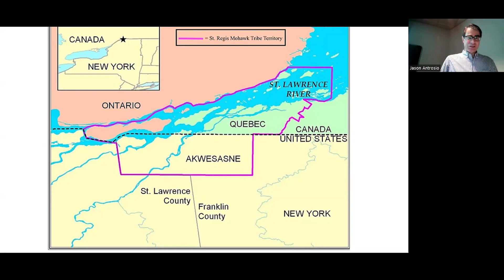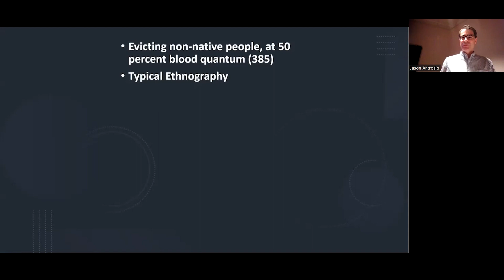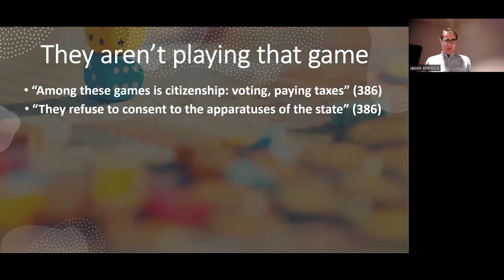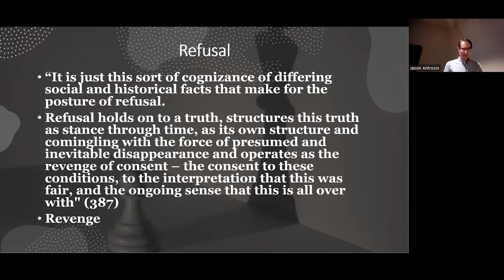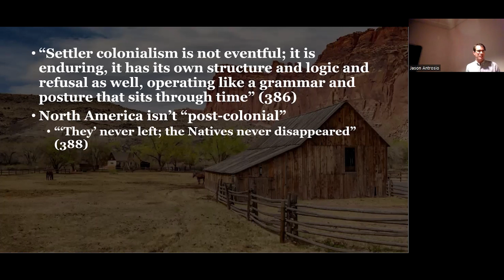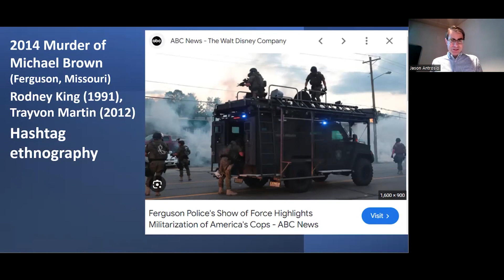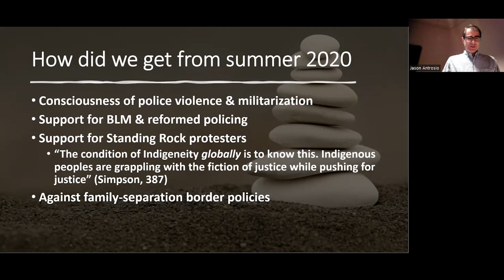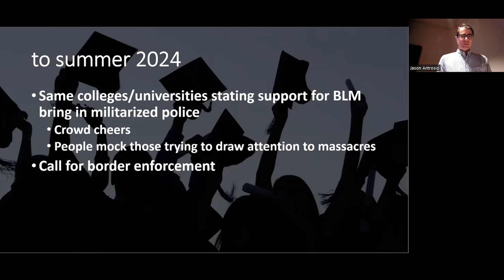On Social Struggle in the History of Anthropological Thought 2024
In the book, Anthropological Theory for the Twenty-First Century: A Critical Approach, we finished the section “On Agency and Social Struggle” with two readings:
- Audra Simpson, “Consent’s Revenge” (2016)
- Yarimar Bonilla & Jonathan Rosa, “Ferguson: Digital Protest, Hashtag Ethnography, and the Racial Politics of Social Media in the United States” (2015)